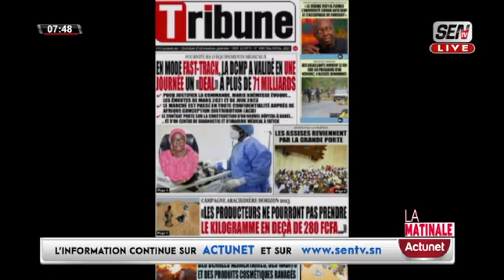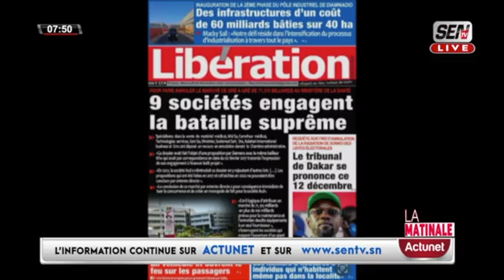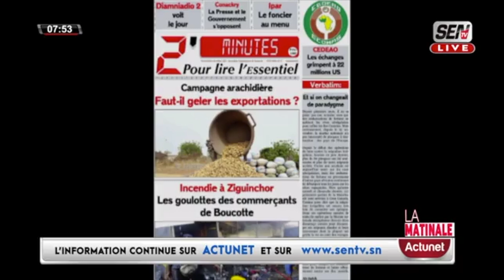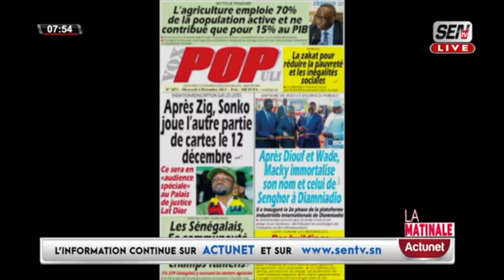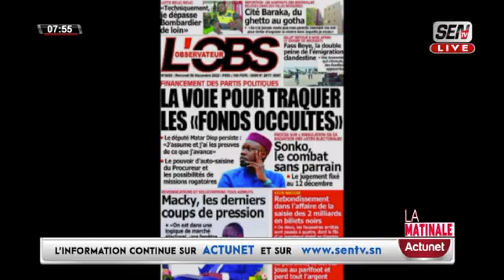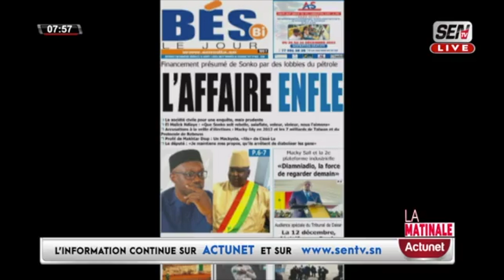Sonko fixé sur son sort le 12 Décembre: La réaction de Ahmed Aidara "Mode "Fast track" Bi Kou ..."